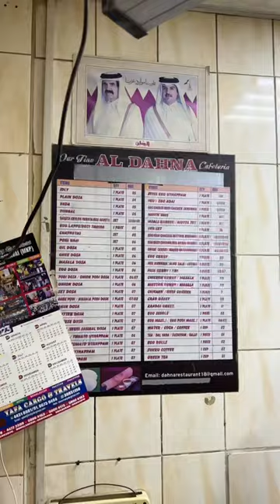36 Years old Tamil Restaurant in Qatar | Malayalamfoodie